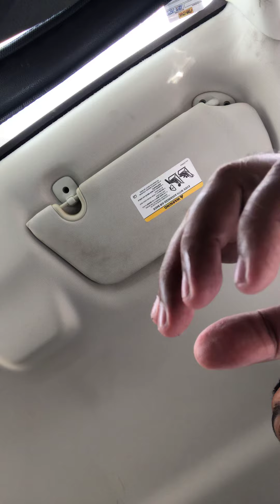RENTING A CAR ON TURO TIPS | HOW TO HAVE A GOOD FIRST EXPERIENCE WITH TURO